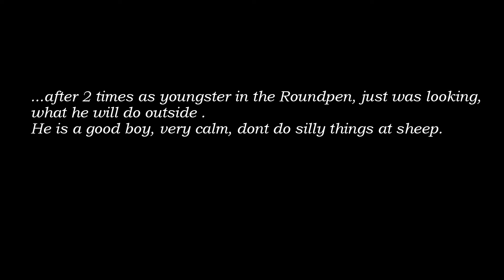Pattex first steps on sheep